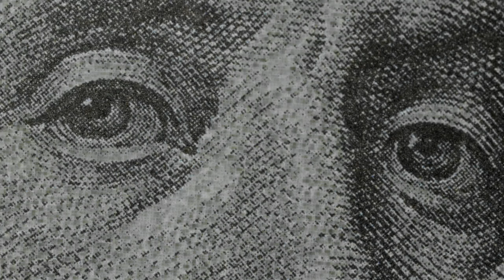TINKLAH - FREEBANDZ [Music Video]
Songwriter: Tinklah Vuvuzela
Video Production Company: SADXEYES Films